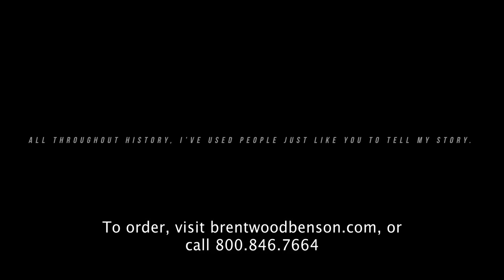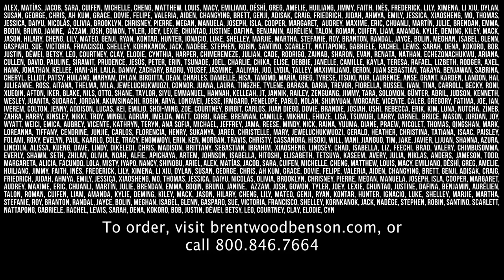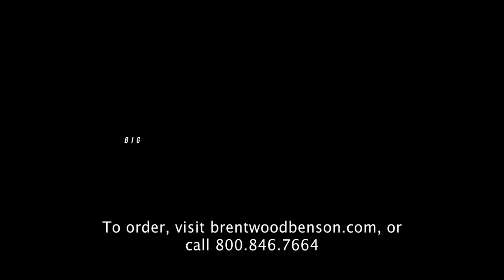Tell My Story